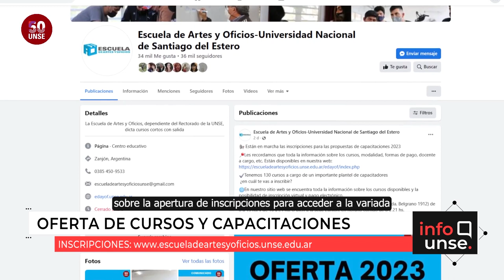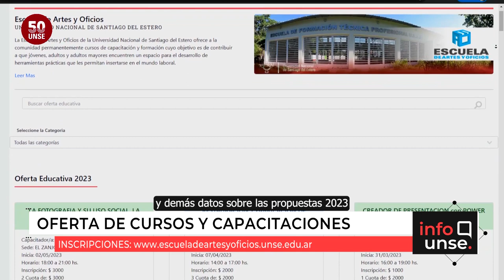INFO UNSE 17/02/2023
Hoy compartimos información sobre:

🔹 Acuerdos institucionales con la localidad de Quimilí, departamento Moreno.

🔹 Estudiantes de Ingeniería Electromecánica viajarán a Francia para continuar sus estudios en la Universidad Tecnológica de Belfort-Montbéliard.

🔹 Incorporación de representante estudiantil al Consejo Superior de la UNSE.

🔹 Inscripciones abiertas para capacitarse en la Escuela de Artes y Oficios.